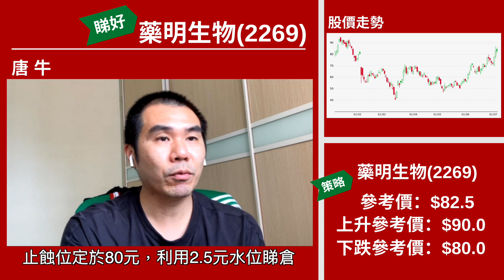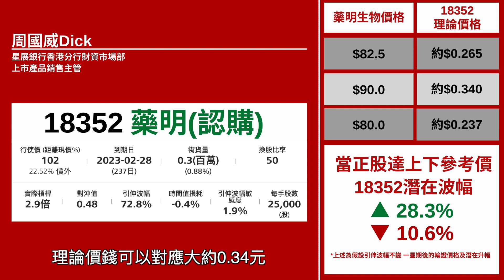【星級輪證】藥明生物未出發先興奮 補完裂口後有力再上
星級輪證嘉賓 唐牛 今個星期睇好 藥明生物(2269)，外圍生物科技股造好，本港生科股同樣強勢，加上憧憬即將有好消息，搏藥明回補二月初裂口之後，仲有一定上升動力。
相關輪證可以留意：(18352)藥明星展三二購A
本周星級嘉賓：
4/7 紅磡索螺絲
5/7 豹姐
6/7 八十後投機客
7/7 唐牛